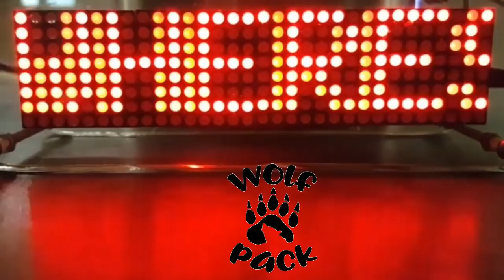Phuket Word Explains GravityBuoyancyDensity and nobody disagrees REPLAY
My very first debunk video, Nick's says 90% correct and the rest is gibberish.